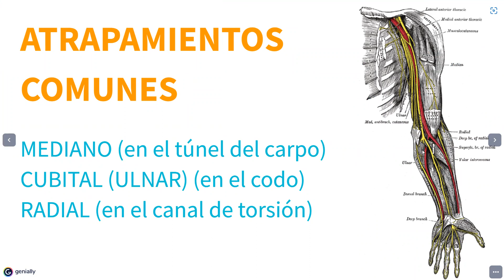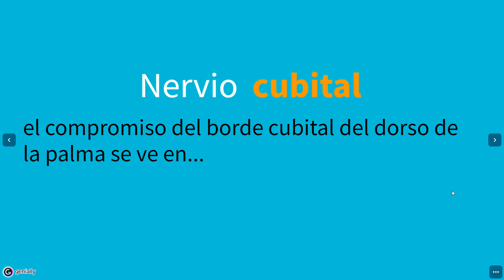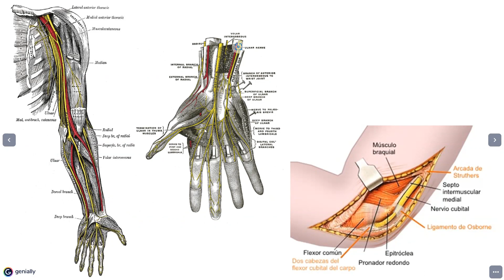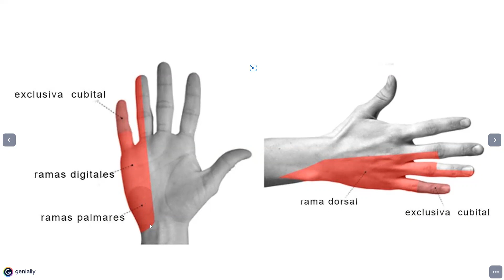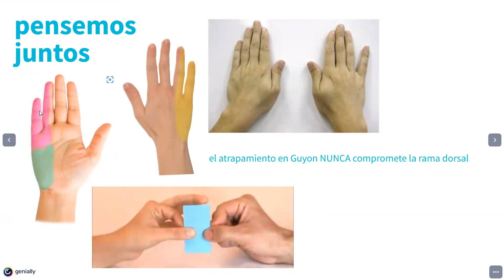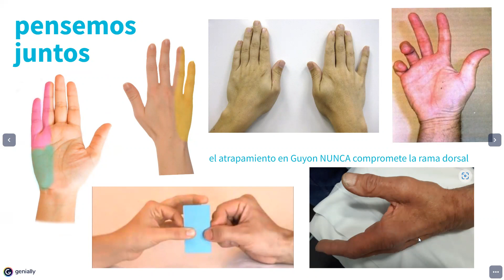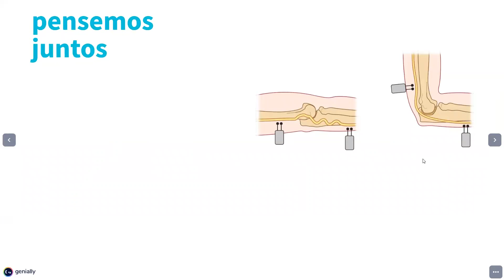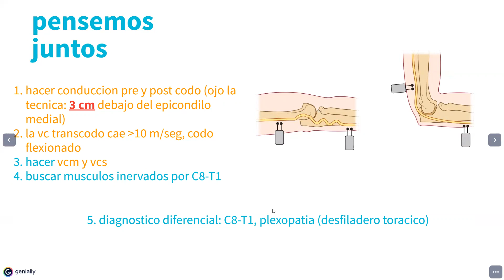atrapamiento cubital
repaso anatómico nervio cubital, atrapamientos